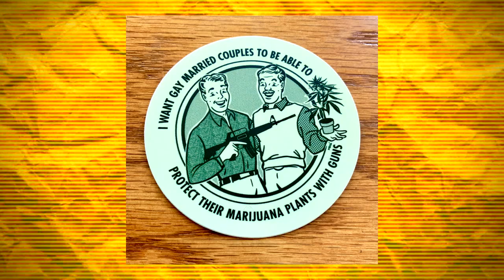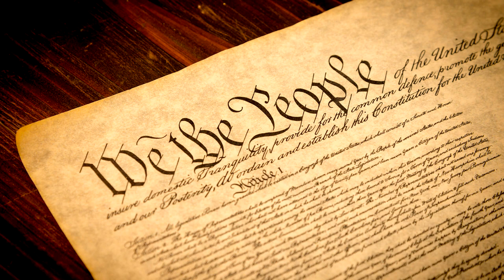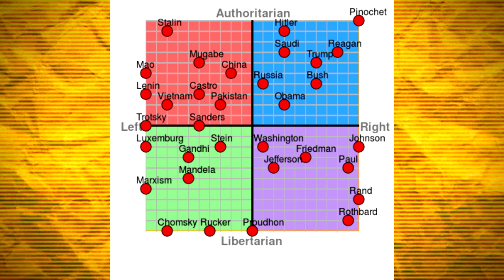The Essentials of Libertarianism // (Briefly Explained)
If you don't know much about libertarianism then whatever you have heard is probably wrong. It's a philosophy with many presumptions surrounding but not many people actually take the time to understand it, possibly out of fear that it will cause them to question the comfortable conclusions they've been handed about politics, philosophy and economics. It's a school of thought reaching back thousands of years concerning what it means to be human and free. There's far more beyond the surface that can be scratched in average length YouTube video so I hope it's at least enticing enough for you to want to learn more and even watch some of my others.

Bitcoin:
3LeTCjAUWo9yPCz6X1D5PBLZJJYgffWdh7
Bitcoin Cash:
qrz3e3fty0a9gqfer9n0y6dpwq0r0z34cu7srt7rt9